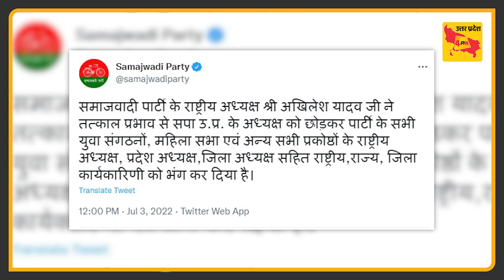Samajwadi Party में बड़े बदलाव की तैयारी में Akhilesh Yadav ने उठाया बड़ा कदम | Akhilesh Yadav News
4PM UP 🌎